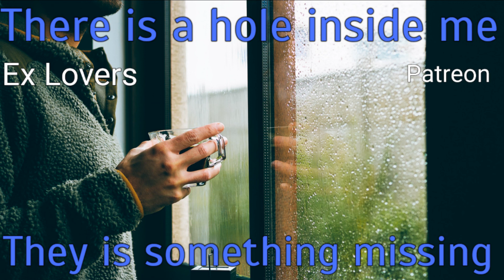A You Shaped Hole [M4A] [ASMR] [Rain]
I sit a think about you and how much i miss you. I miss you so much that there is a hole in my soul.

Thank you for listening. If you enjoyed what you heard. If you didn’t like it. Please leave a dislike 👎, and a comment ✒.

Be safe and be well.

All audios are written and recorded by September Dragon 🐉.
Fueled by caffeine ☕and snacks 🍿🍟.
Much love to you my Dragon Fam🐲.

Background images: pixabay, and custom made by September.

If you are seeing this -
You are clever
Don’t let anyone bring you down